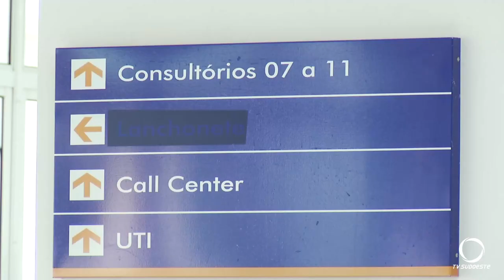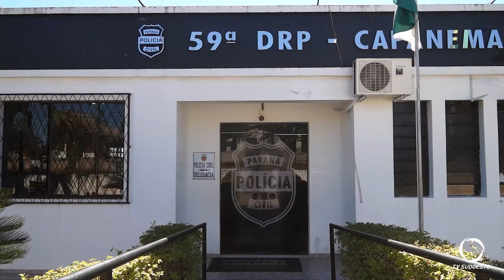Criança de 10 anos é atingida por disparo de arma de fogo em Capanema